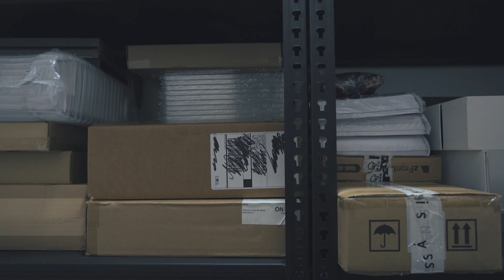an overdue update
By the time this video goes live, I would be back from my short vacation to Japan and hopefully should have one or two videos ready to go!